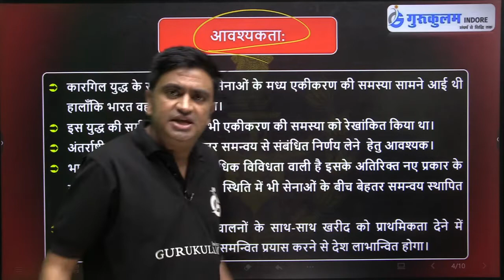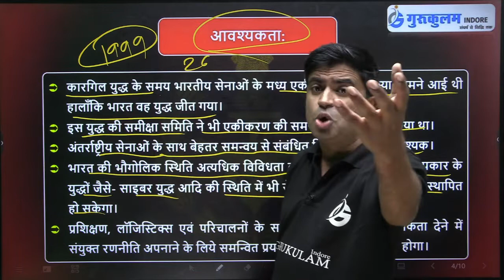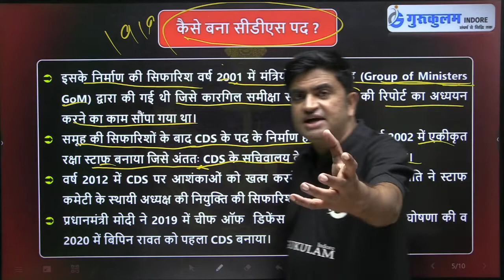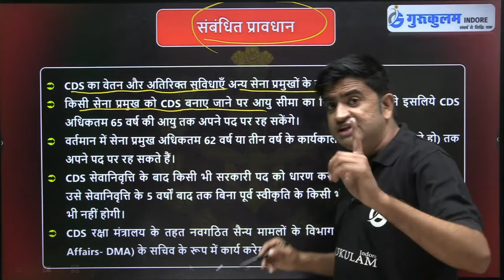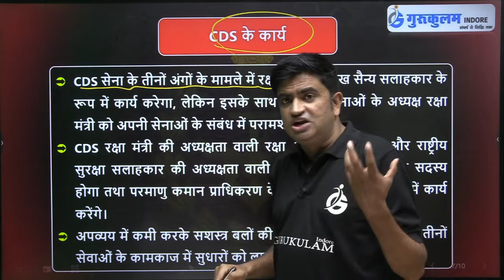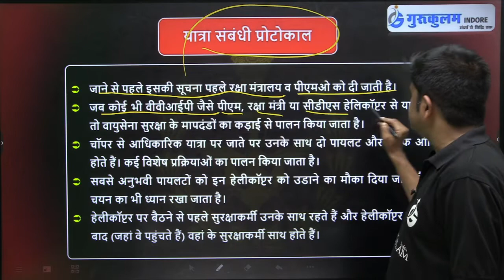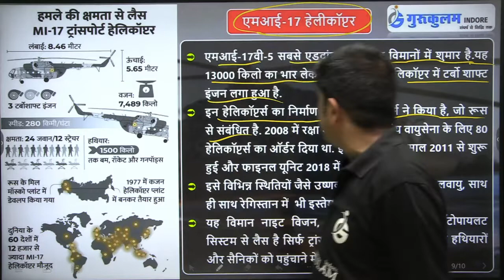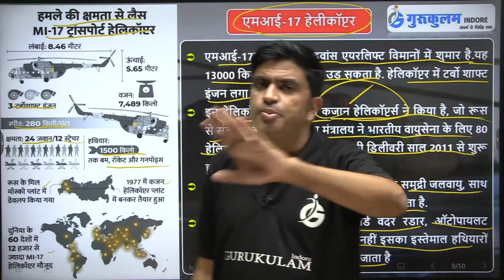CDS क्या है और कितना सुरक्षित है Mi-17V5 Helicopter जाने पूरी जानकारी || RIP CDS Gen Bipin Rawat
CDS क्या है जाने पूरी जानकारी  || कितना सुरक्षित है Mi-17V5 Helicopter |  CDS Gen Bipin Rawat |  By tomar sir

Current Ka Daily Dose

इस class की pdf के लिए download करे gurukulam indore application

Download All Videos PDFs

इस class की PDF के लिए Join करे Telegram

महत्वपूर्ण playlist सभी परीक्षाओं के लिए उपयोगी

Join daily free practice test

bipin rawat helicopter accident

Chief_of_Defense_Staff